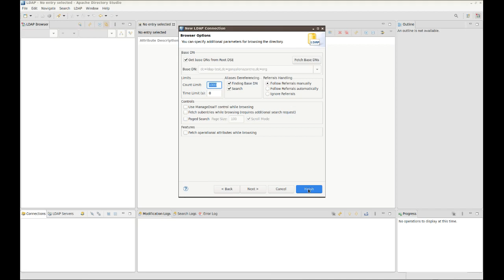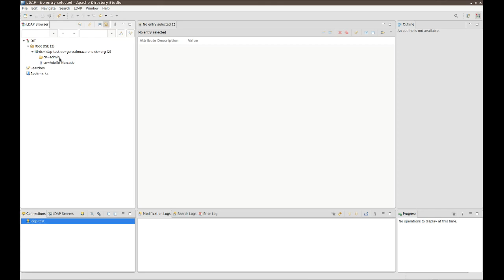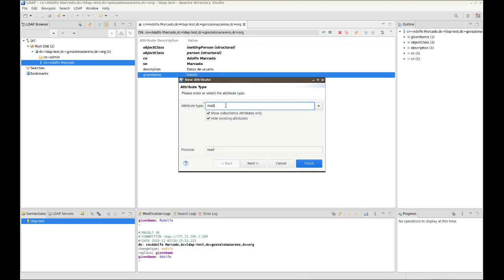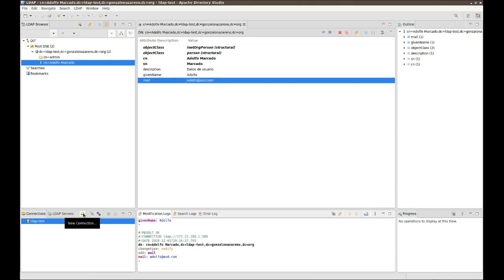Uso básico de Apache Directory Studio